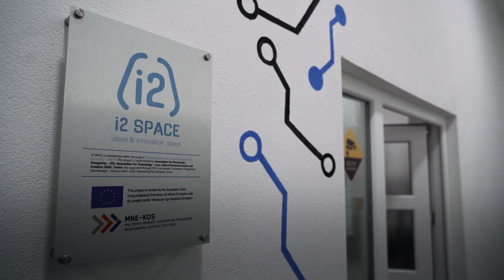i2space - What is it?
i2 Space in Peja has been established within the project Self-employment and Social Entrepreneurship for Youth. This project is implemented by Association for Democratic Prosperity – Zid, Association for Technology – Lens, Liberal Democrat Centre and Creative Skills’ Center and supported through Cross-border cooperation programme Montenegro – Kosovo* 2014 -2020, financed by the European Union.

The overall objective of the project is to improve the access to the labor market for young people and encourage socially vulnerable groups to participate in society.

Youth coming from the municipalities of Peja, Istog, Deçan, Podgorica, Rozaje, and Berane have the unique opportunity to benefit in strengthening their skills, competencies, interethnic exchange of ideas around innovative practices of social participation and participation in the digital economy sector.
This project is funded by the IPA II Cross-Border Cooperation Programme Montenegro – Kosovo 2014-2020 of the European Union.

This video was created with the financial support of the European Union. Its contents are the sole responsibility of LENS and do not necessarily reflect the views of the European Union.